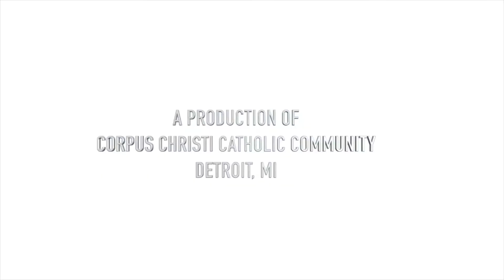Renewal of the Mind Daily Devotional with Fr. Patrick Gonyeau" - 11/10/21